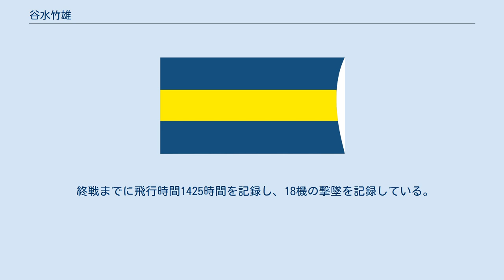谷水竹雄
谷水 竹雄（たにみず たけお、1919年（大正8年）4月14日 - 2008年（平成20年）3月12日）は、大日本帝国海軍の軍人、海軍航空隊戦闘機搭乗員。
丙飛3期、飛練17期。
最終階級は上等飛行兵曹、ポツダム昇進により飛行兵曹長。
撃墜王（撃墜数18）。
 三重県生まれ。
母は真珠を採る海女だった。
呉海兵団をへて1941年（昭和16年）2月28日、「第3期丙種飛行予科練習生」（丙飛）を志願し土浦で訓練を受ける。
同年7月より翌1942年（昭和17年）3月まで筑波空、大分空で飛行練習生課程。
4月に新設の第六航空隊に配属された。
空母「隼鷹」に便乗しAL作戦、ミッドウェー作戦参加後、6月、特設空母「春日丸」乗組。
 1943年（昭和18年）2月、空母「瑞鶴」に転じ、11月ラバウル基地に進出。
2日、初陣となる迎激戦でP-38 2機を撃墜。
その後、4ヶ月間ラバウルに残留し迎激戦を続ける。
 1944年（昭和19年）3月、台南海軍航空隊へ飛行予備学生の教員として指導に当たる一方、B-24迎撃にも参加、台湾沖航空戦の防空戦闘に参加した。
 11月、厦門沖で船団護衛中、P-51に奇襲され、乗機が被弾炎上。
落下傘降下し着水したが、火傷を負い入院。
年末本土へ帰り、第二〇三海軍航空隊戦闘第308飛行隊、戦闘第312飛行隊、戦闘第303飛行隊に属し九州鹿児島基地で防空戦闘、沖縄作戦にも参加した。
宇佐基地にて終戦。
 終戦までに飛行時間1425時間を記録し、18機の撃墜を記録している。